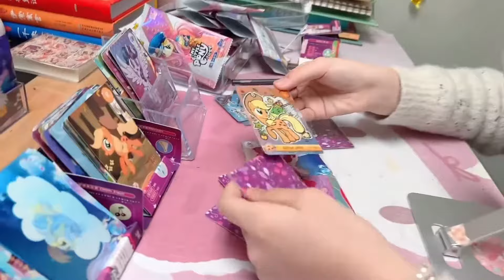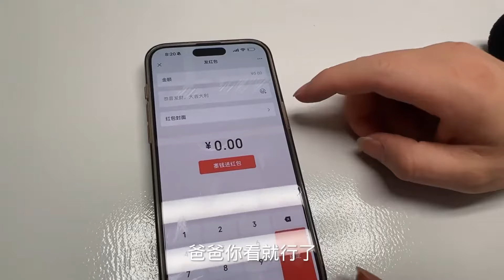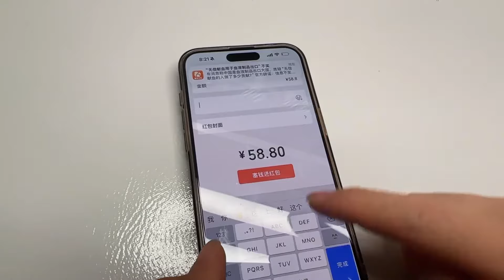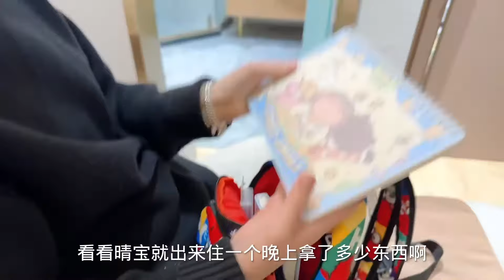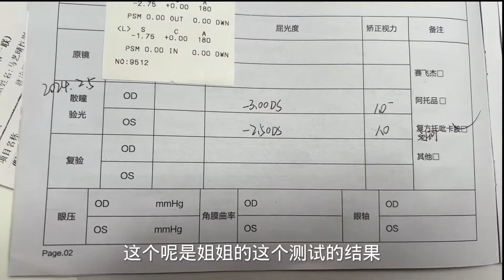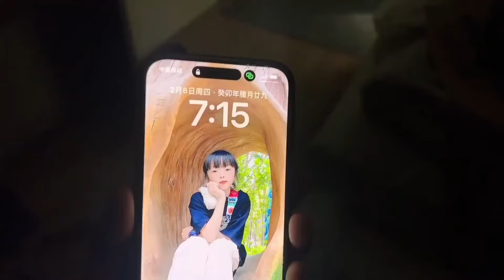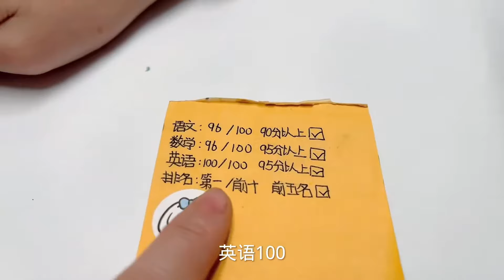【合集】玩抛环； 她妈妈说这是例行公事，但装扮是关键。